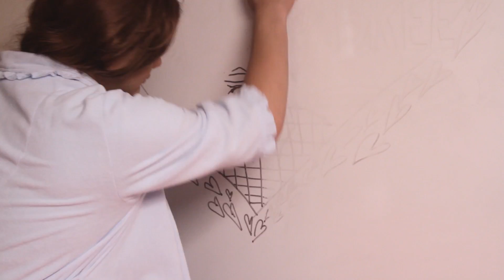DROOL by The Hairs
Produced by The Hairs & Adam Keleman
Cinematographer: Andres Karu
Costume Designer: Sarah Maiorino
Hair & Makeup: Lauren Smelley
Additional Hair & Makeup: Sarah Maiorino
Assistant Director: Lisa Duva

Special Thanks: Sarah Tricker, Sinisa Kukic, Emma Strachman